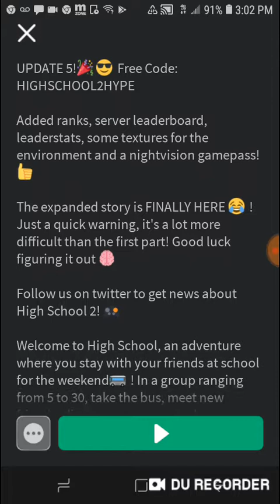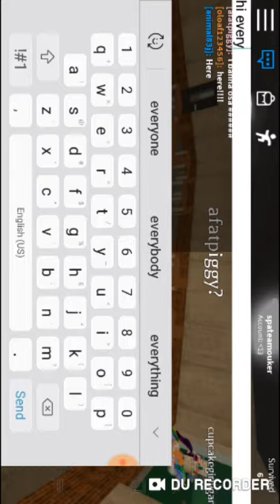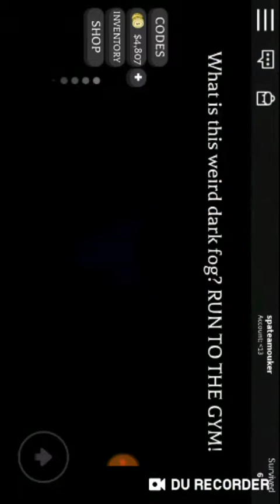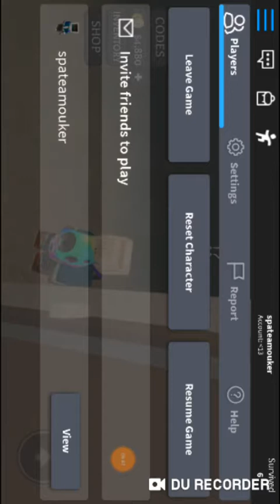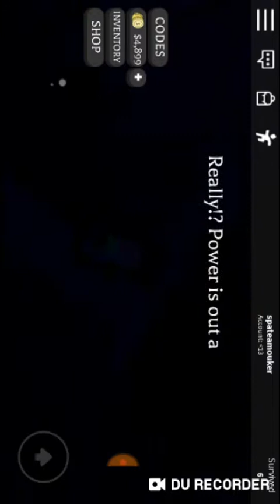Roblox high school video